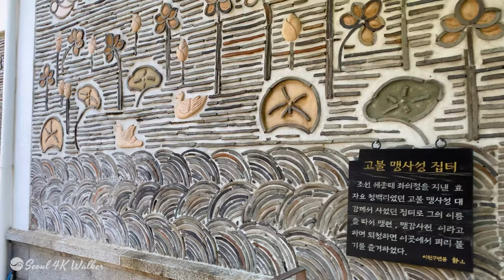[4K] Seoul Walk - Bukchon Hanok Village walking alleyway in Jongno-gu, Traditional Korean House.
On a Sunday afternoon, the weather is sunny, so let's walk through Bukchon Hanok Village.
The starting point of the walking is Samcheong Police Box.
Alleyways in every corner of Bukchon-ro in Hanok Village, the site of Maengsaseong’s house, Goha-gil, Jungang High School, the old Public laundry in Wonseo-dong,
After passing Hongbeom Baek’s house, the Royal Food Research Institute,Changdeokgung stone wall road, and the Hyundai Gye-dong office building, the last stop is Donhwamun Traditional Music Hall in Seoul.
The walk is over. Bukchon is beautiful even on snowy and rainy days, but if you visit on a clear day
You can feel how beautiful you are.
Just being able to see old houses while walking with a bottle of drink in hand
It is a happy place.
If you have time on the weekend, be sure to visit with your friends.
It will be a time of healing.

Bukchon Hanok Village is a Korean traditional village in Seoul with a long history located on the top of a hill between Gyeongbok Palace, Changdeok Palace and Jongmyo Royal Shrine. The traditional village is composed of many alleys, hanok[1] and is preserved to show a 600-year-old urban environment.